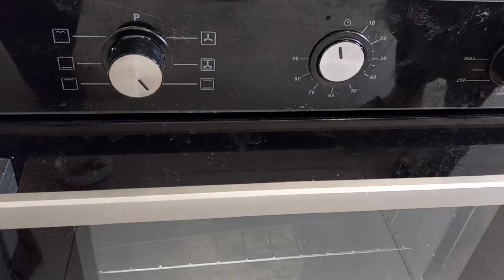Aloo Waley Naan | Delicous Mazey dar | Apka Apna Kitchen